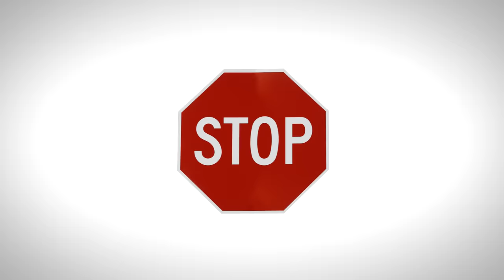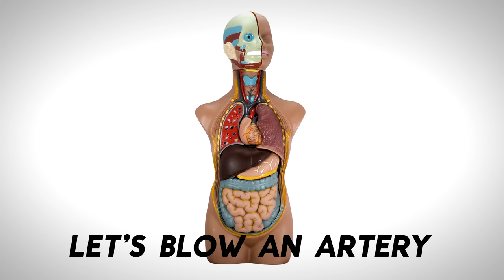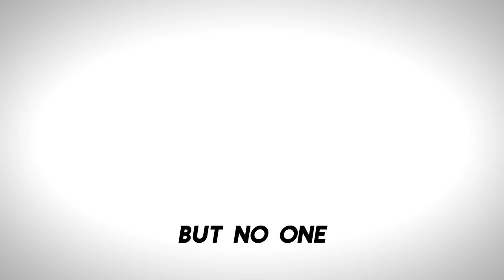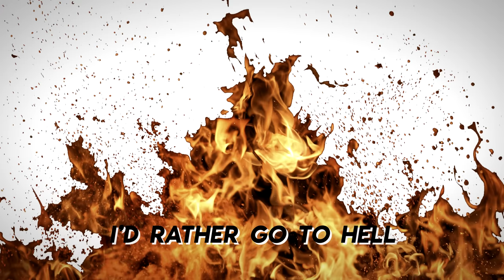My Chemical Romance - Na Na Na [Official Lyric Video]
My Chemical Romance - Na Na Na